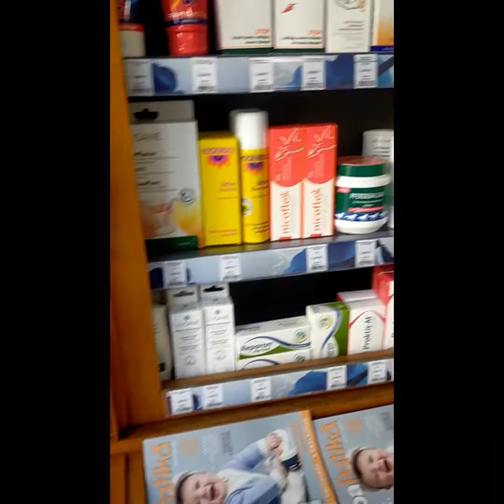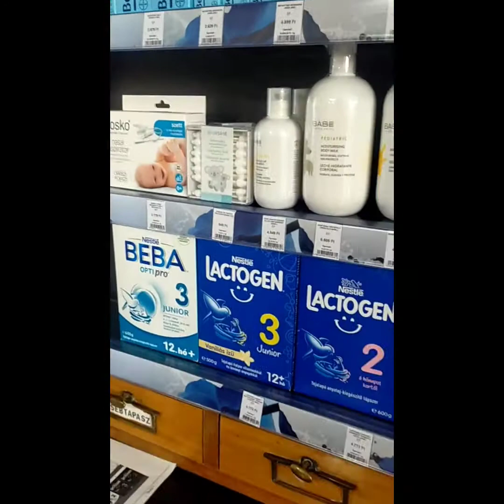HUNGARY Sharing Drugstore in Mainsquare